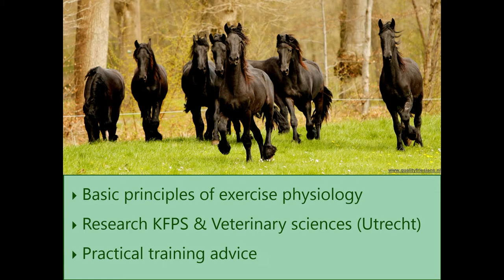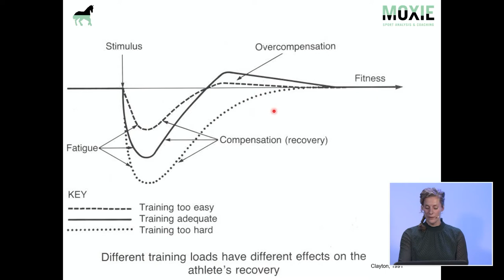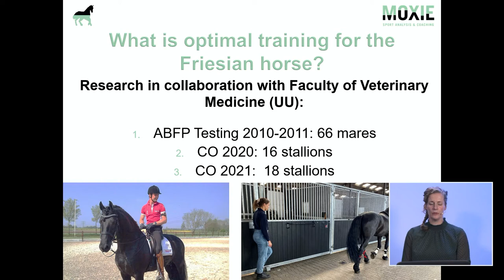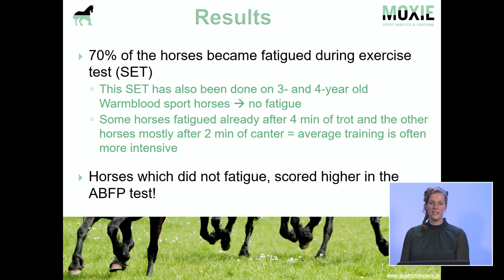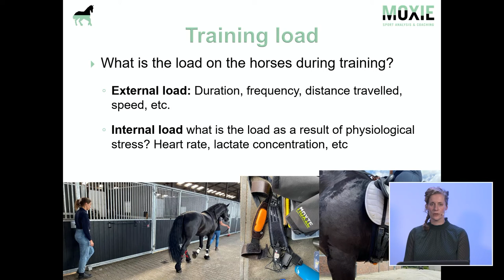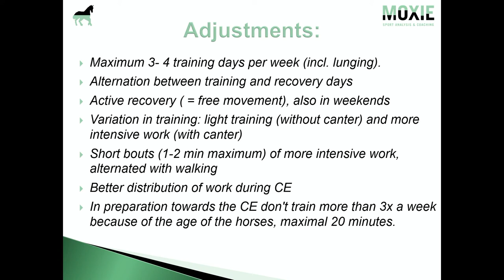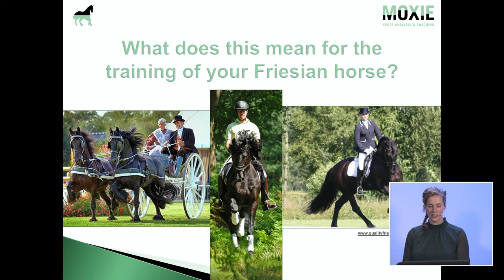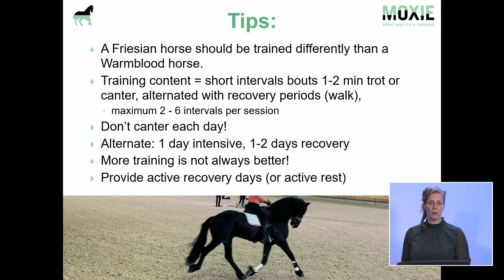KFPS College Tours | Carolien Munsters van Moxie Sport-ENGLISH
In this KFPS College Tour a presentation of Carolien Munsters about training of (young) Friesian horses!